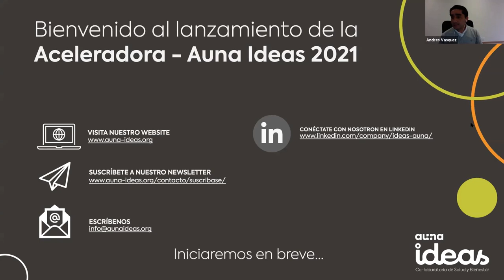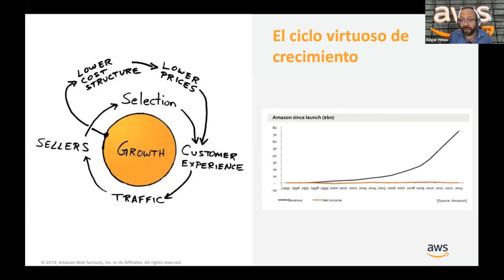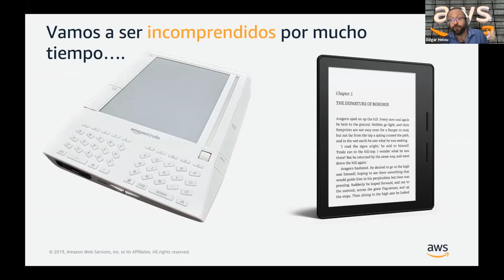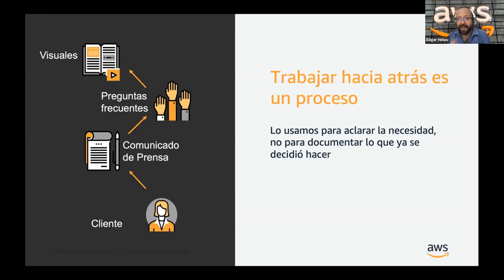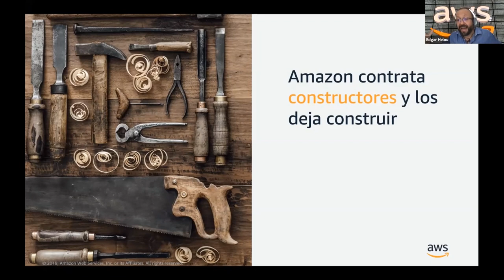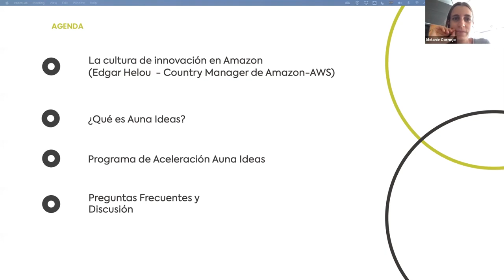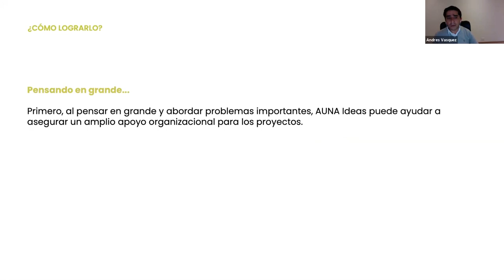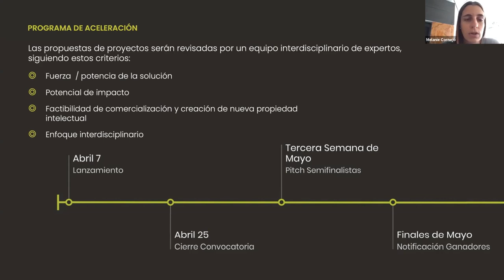Lanzamiento Aceleradora de Innovación Auna Ideas 2021